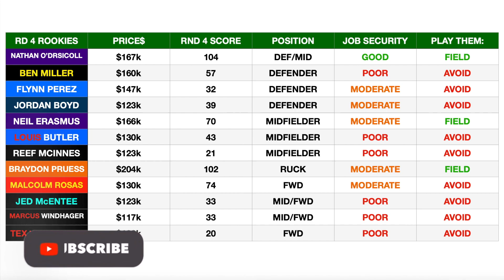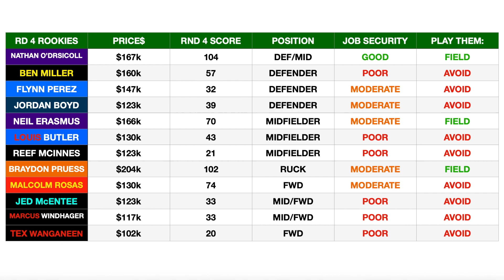O'Driscoll or Erasmus or both? | Rookie Review Round 4 | AFL Supercoach 2022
With Cripps only missing a week many will be hold but more importantly, we don't need the trade so can you double downgrade? Thats what I'm here to dissect. As they're both on the bubble even know O'Driscoll has already made money, his score still presents value.
Two highly talented rookies in a year where there are so few.
Plenty of other rookies who deserved a shout in this, but realistically these two are your guys.
Who do you's prefer? Or are you's looking at both.